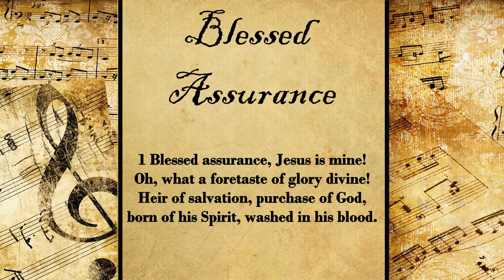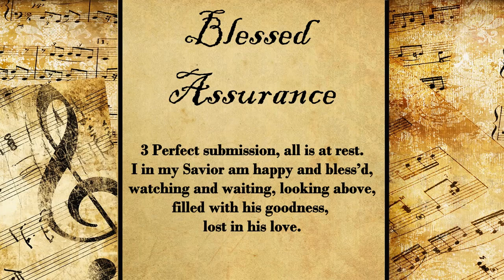Blessed Assurance | Hymn